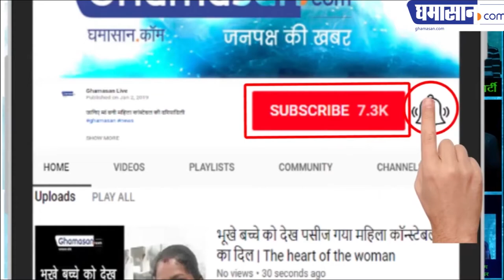भगवान श्वेतांबर जैन: Shwetambar Jain Society's Procession has Unique Shades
A very attractive procession for Mahavir Jayanti

There is a lot of similarities between the principles of Lord Mahavir and Buddha and the Shukla Surat. Both consider Ahimsa as the ultimate religion. Buddha's name is Gautama, the name of Mahavira's disciple was also Gautam. Mahavira's father's name was Siddhartha, Buddha also has a name Sidhartha. The name of Mahavira's ultimate disciple was Anand, also of Buddha, the name of Mahavira's wife was Yashodhara. The name of Gautam Buddha's wife was Yashoda, both the birth and propaganda area was Bihar. In the scriptures of both, it is described as taking eight kings of the sannyas.

Both religions have quite similarities and inequalities: -

Equality:-

1. Both religions opposed Vedic rituals, sacrificial rhetoric and religious traditions.

2. Both religions did not give importance to the existence of God. They also rejected the authenticity of the Vedas and the Upanishads.

3. Both of the theories of karma and rebirth were accepted.

4. Both religions preach to relate to ethical conduct in their lives.

5. Both Buddha and Mahavira were Kshatriya princes. They rejected the religious significance of the priests. And established religion based on equality.

6. Both religions were virtuous and tradative.

7. Both religions opposed caste system, untouchability and social discrimination. He opened the doors of salvation to all castes.

8. Both used folk languages ​​to promote religion.

9. Buddhist "Buddha" and "Sangha" and Jainism regards the "philosophy", "knowledge" and "character" gems.

10. Both religions wanted to rid the soul of the cycle of birth and death and salvation was their goal.

Inequalities:-

1. Jainism considered death as the best in extreme tenacity and fasting. Buddhists did not believe in them.

2. Non-violence was given paramount importance in Jainism, whereas Buddhists were not against the violence of others.

3. Buddhism was based on the power of 'union' and 'monk'. In Jainism, there is little difference between the planets and monks.

4. Buddhists consider the world as changeable and destructive. Jain considers him to be constant, eternal and eternal.

5. Jain believes in the unchanging nature of the soul by being self-aware, while being a Buddhist anatomist, it tells him to be transformative.

6. Buddhists believe that the ridiculous existence of liberation is attained, whereas salvation for the Jain body is called salvation.

7. Believes in the refuge of Buddhist Buddha. He considered his ashes to be worshipable. Jain does not believe in any such element.

8. Jainism is closer to Hindu religion. Buddhist religion boycotted her There were twenty-four pilgrims in Jainism while the promoters of Buddhism were only Buddha.

9. Buddhism spread even in India and abroad by being more simple and practical than Jainism. He made an international religion while Jainism was confined to India.